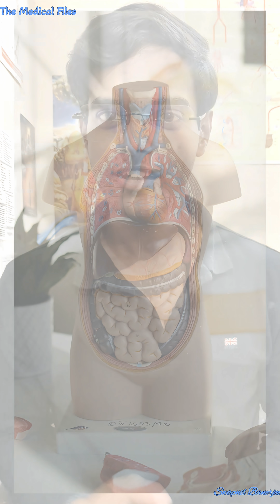5 Medical Benefits of Dark Chocolate 🍫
Think chocolate is just a "cheat meal"? Think again! 🤯
Here are 5 scientifically proven reasons why Dark Chocolate is actually good for your health.

In this video, we cover:

1️⃣ Heart Health: How it boosts Nitric Oxide and lowers blood pressure.

2️⃣ Period Pain Relief: Why the Magnesium in dark chocolate helps reduce menstrual cramp pain.

3️⃣ Clean Energy: Getting a boost from Theobromine without the caffeine jitters.

4️⃣ Mood Booster: Natural endorphins to make you feel happier.

5️⃣ Antioxidants: Yes, it has more antioxidant activity than blueberries!

⚠️ IMPORTANT: To get these benefits, you must choose chocolate with 70% Cocoa or higher. Milk chocolate is just candy!

👨‍⚕️ About Me:

Hi, I'm Swapnil Banerjee, a Final Year MBBS Student. Welcome to The Medical Files, where I simplify medical science for you.

👇 Question of the Day:

Do you prefer Dark Chocolate or Milk Chocolate?